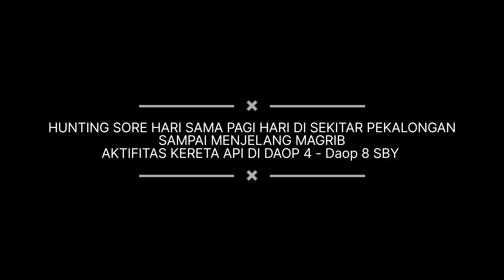BANYAK KERETA API DI DAOP 4 SAMPAI DAOP 8 SBY DI JAWA TIMUR DAN JAWA TENGAH DI PEKALONGAN MALANG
Yok ramaikan euy bang sampai 1K